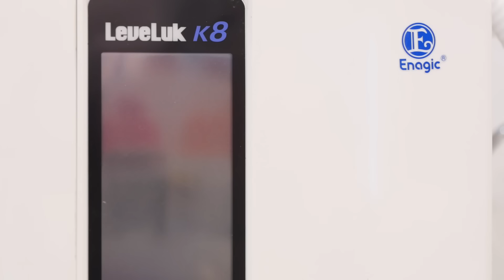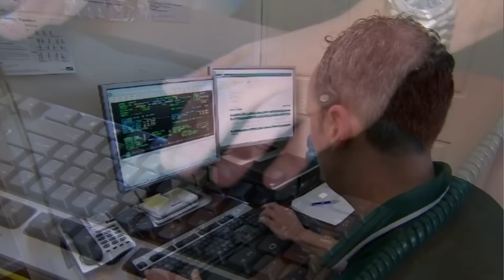TIN ÚC CHÂU 1PM - 13/07/2023_ Áp lực chi phí sinh hoạt được phơi bày trong báo cáo của ABS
Tin chính trong TIN ÚC CHÂU 1PM - 13/07/2023
1. Sinh hoạt của ngân hàng trữ kim RBA: thống đốc Philip Lowe loan báo nhiều thay đổi trong năm tới 2024
2. Liên quan đến Tiến sĩ Philip Lowe: một tương lai bất định
3. Thị trường nhân dụng: hơn 170.000 công nhân được phép làm việc tại nhà không giới hạn
4. An ninh quốc phòng: Úc Châu tăng cường viện trợ xe bọc thép hạng nặng Bushmaster cho Ukraine
5. An ninh quốc phòng: Canberra lo ngại về thỏa thuận mới giữa Solomon và Trung Quốc